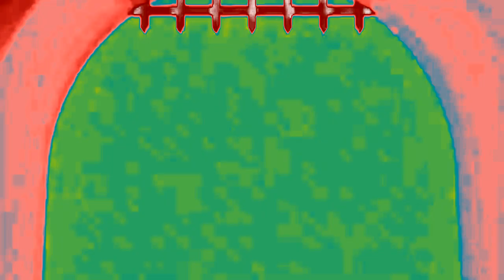Walt Disney Pictures Logo (1995) In Chorded In Gargling Clearer